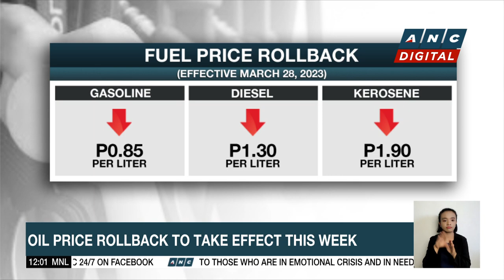Manhunt widened for suspects in killing of police chief of San Miguel town | ANC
Dateline Philippines: The philippine national police, doubling down on its efforts to track down the suspects behind the killing of the police chief of San Miguel town in Bulacan.